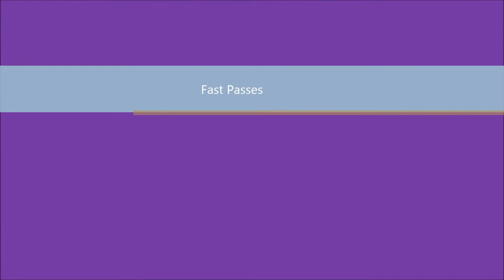TheManLab - Roundhay Park - White Sheep Quad Flight - Episode 1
Here is a video sent to me by one of my subscribers. It's the same White Sheep build as the one i've built on this channel but with a Pixhawk flight controller. We see loiter, RTL and eve auto flight. No FPV or gimbal as of yet!

Shot on a GoPro 2.